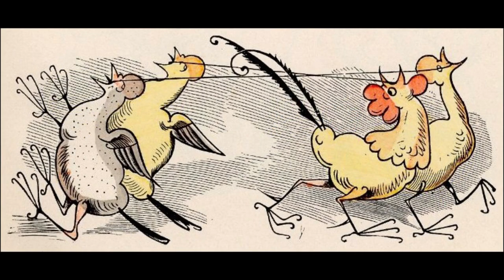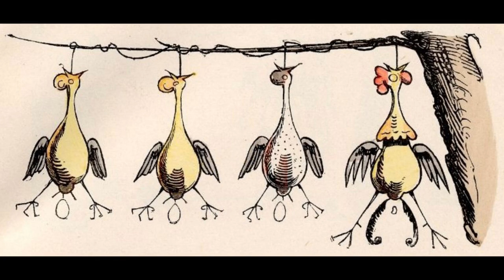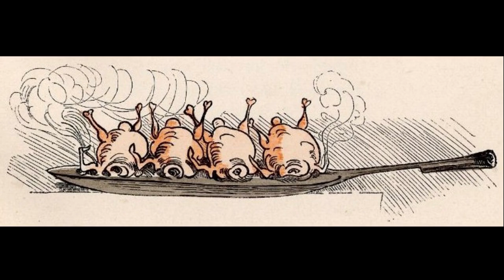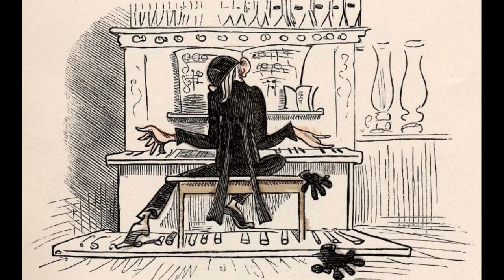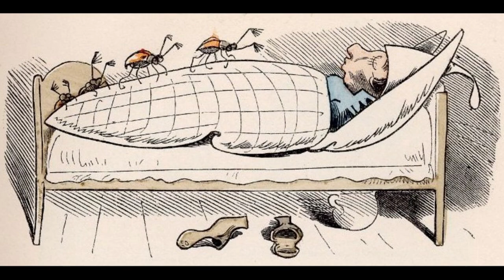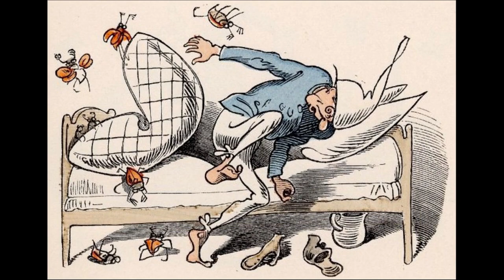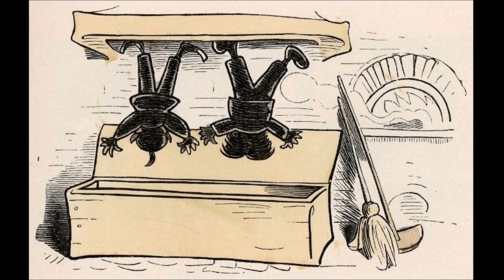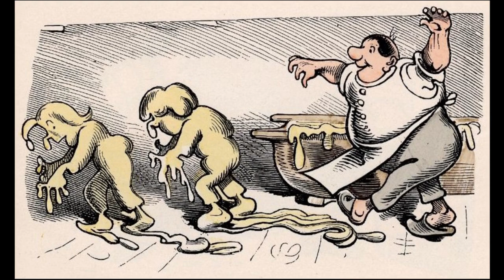Wilhelm Busch: Max und Moritz 🍗 Hörbuch mit Bildern | Alle sieben Streiche zum Einschlafen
Alle sieben Streiche der Bildergeschichte "Max und Moritz" von Wilhem Busch, gelesen von dem Autor Jan Lindner. Mit Bildern!

Inhalt
00:00 Vorwort
01:17 Erster Streich
04:12 Zweiter Streich
07:13 Dritter Streich
10:14 Vierter Streich
13:53 Fünfter Streich
16:45 Sechster Streich
18:43 Letzter Streich
20:11 Schluss

Neben dem Schreiben von Büchern, Theaterstücken und Lesebühnen-Texten bin ich hin und wieder als Sprecher aktiv. Dies umfasst das Sprechen von Literaturklassikern, Beiträgen fürs lokale Fernsehen sowie die stimmliche Beteiligung an Hörspielen fürs Radio. Ausgewählte Produktionen stelle ich hier kostenfrei zur Verfügung.

Aktuelles Buch

▬ Supporte Jan ▬▬▬▬▬▬▬▬▬▬▬▬▬▬
Auch über Likes und Kommentare freue ich mich! Falls Du zudem gutes Aufnahme-Equipment suchst: Bestellst Du über die Amazon-Links, entstehen für Dich keine Mehrkosten, mein Kanal jedoch erhält einen kleinen monetären Boost. All das hilft mir sehr und motiviert mich, weiter zu produzieren und hochzuladen. Viel Spaß beim Lauschen!